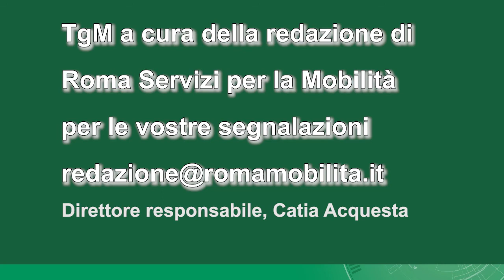edizione tgm 4 gennaio 2022 ore 10